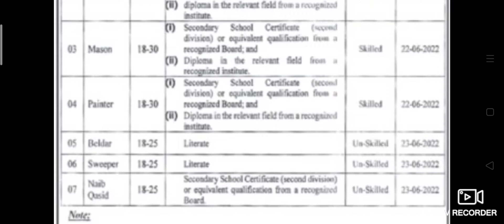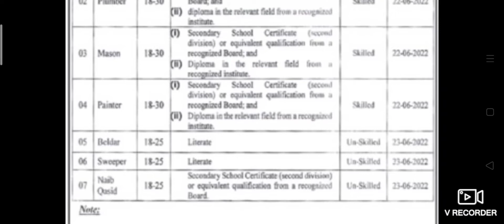The Women University Multan Jobs 2022